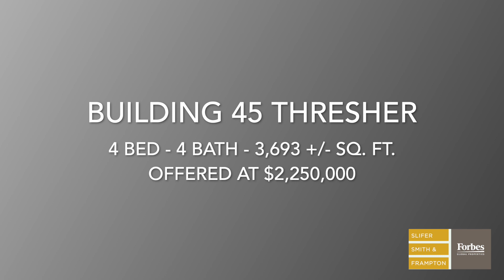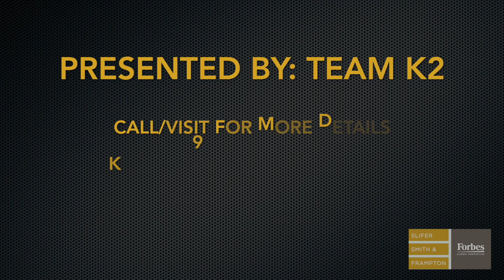Building 45 Thresher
Currently under construction with an estimated delivery of Winter 2022-23, this home is thoughtfully designed and constructed by LKSM Design & Wynton Homes. Desirable features include main floor living, tons of natural light via large sliding glass doors leading out to the oversized covered patio, Accessory Dwelling Unit, oversized 2-car garage, air-conditioning in the main house, bonus room, large mudroom and an inviting open floorplan which accentuates the attractive golf course setting. Less than 15 minutes to Eagle Airport and only 30 minutes to Beaver Creek, now is your chance to take advantage of the rare opportunity of owning in the ideal neighborhood of Eagle Ranch, Colorado. The Town of Eagle is one of the fastest growing secrets in Eagle County. Complete with longer summers than you find up valley in Vail, along with restaurants, bars, local entertainment like a monthly Artwalk, concerts, trails, ice rink, pump track, a golf course, easy river access, and it's own movie theater, Eagle has it all!